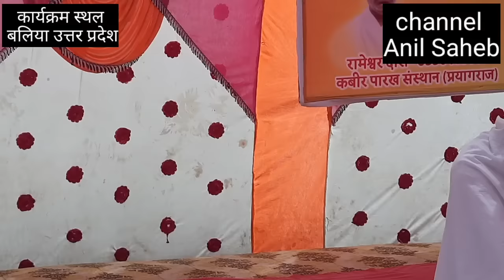कर्म बड़ा या भाग्य # संत श्री रमाशंकर साहेब जी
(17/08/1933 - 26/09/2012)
17 वर्ष की अवस्था में आप कबीरपंथ से परिचित हुए। आपने 21 वर्ष की अवस्था में गृहत्याग कर कबीर आश्रम बड़हरा, जिला गोंडा (उ0प्र0) के प्रसिद्ध महंत पूज्यपाद सद्गुरु श्री रामसूरत साहेब जी द्वारा साधुवेष की दीक्षा ली | कबीर पारख संस्थान इलाहाबाद के संस्थापक तथा बीजक व्याख्या, पंचग्रंथी टीका, योगदर्शन भाष्य, रामायण रहस्य, गीतासार, उपनिषद सौरभ, कबीर दर्शन, वेद क्या कहते हैं?  कहत कबीर, धर्म को डुबाने वाला कौन?, ढ़ाई आखर, मोक्षशास्त्र, बूंद.बूंद अमृत, व्यवहार की कला आदि लगभग 100 प्रकार के सामाजिक, आध्यात्मिक एवं व्यावहारिक ग्रंथों के यशस्वी लेखक हैं। आपकी ओजस्वी वाणी में भारतीय संस्कृति के ऋषि मनीषियों के उद्गार समाहित रहते हैं।

        कबीर
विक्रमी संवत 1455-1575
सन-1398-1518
उनका मुख्य ग्रन्थ बीजक है, जिसकी अनेक टिकाएं उपलब्ध हैं, बीजक कबीर को एक बुद्धजीवी के रूप में प्रस्तुत करता है | उनके अंतिम दिन मगहर में आमी नदी के किनारे बीते | वे हिन्दू और मुस्लमान दोनों द्वारा  पूज्य मने गए 9